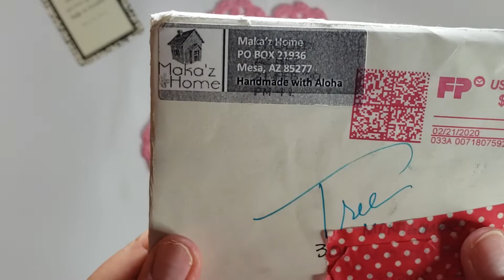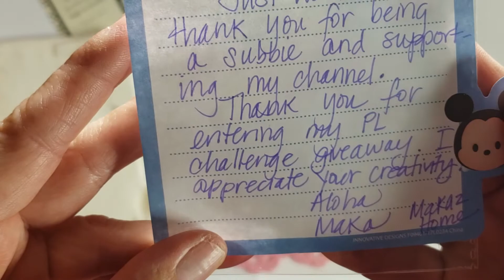Thank you Mail from Maka @ Maka'z Home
Hi Everyone!  Maka just had a challenge and she sent decided to send a little Thank You Gift, so sweet of her 😊  Please, visit her channel and share your crafty love!
Maka'z Home: